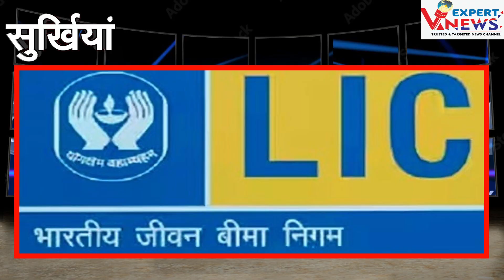दिन भर की बड़ी खबरें/KHABARE DIN BHAR KI/letestnews/aaj ki badi khabar/brekingnews V expert news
Description
news channal

हमारे चैनल पर आपको वाराणसी समेत देश विदेश की महत्वपूर्ण खबरों से आपको जानकारी मिलती रहेगी।

हैलो दोस्तों आप सभी का बहुत-बहुत स्वागत है,
आपके ही चैनल ...V expert news ... में  ।

दोस्तों आपने अभी तक मेरा चैनल Subscribe नहीं किया है तो.. Subscribe.. कर लीजिये साथ ही Bell Ikon🔔को भी  CLICK कर दीजियेगा जिससे कि मेरे नये विडियो का NOTIFICATION आपको लोगों को मिलता रहे।
जिससे मेरा मनोबल आगे बढ़े🙇‍♂️🙇‍♂️🙇‍♂️

Thankyou.

HindiNews BreakingNews Watch video news of the day din bhar ki khabar # news of the day, hindi news india top news#VEXPERTNEWS#VARANASIEXPERTNEWS#khabarefatafat#superfastnews surkhiyandinbharki letestnews aajkitajakhabar badi khabar#brekingnews surkhiyan din bhar ki/letestnews/aaj ki badi khabar/brekingnews V expert newsV expert news#trendingnews